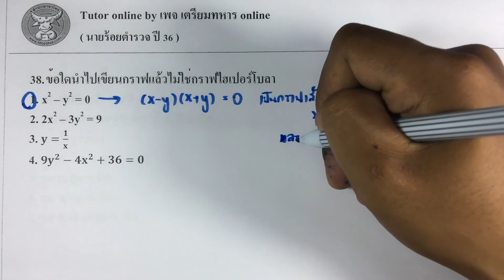ข้อสอบนายร้อยตำรวจ ปี 36 ข้อ.38